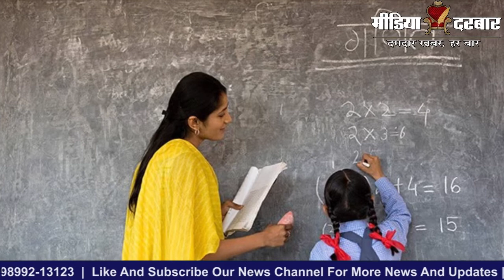West Bengal News : School में घुसकर Female Teacher के साथ की बदसलूकी, जानिये... क्या हैं वजह?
आपने हमारी पिछली दो वीडियो में देखा होगा कि किस तरह से शिक्षक छात्रों को बड़ी बेहरमी से मार रहे थे जिसका वीडियो सोशल मीडिया पर बड़ा वयरल हो रहा था लेकिन आज इस तरह की विडियो सामने आ रही हैं जहां एक शिक्षक का डाटना शिक्षक पर ही भारी पड़ता हुआ नज़र आ रहा हैं चलिए दिखाते हैं आपको वीडियो |

Written By - Ridhi Jain
Anchored - Shivam Vashishth
Edit By - Aakash Sharma

:- Sports News
:- Movies Review:- Latest Bollywood
:- Ground Reports
:- Top Trending Videos & Topics
:- Entertainment News
:- News Analysis of The Day
:- Sahitya & Dharm
:- Sair Sapata